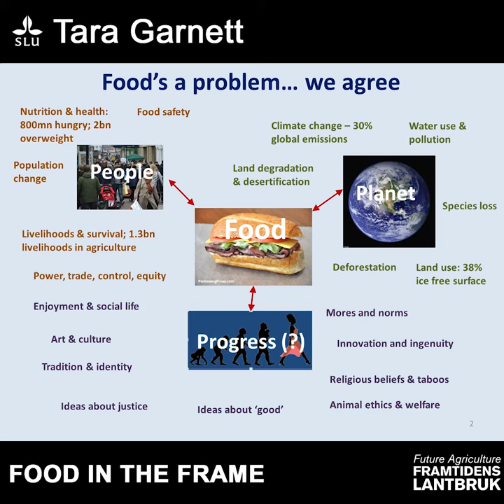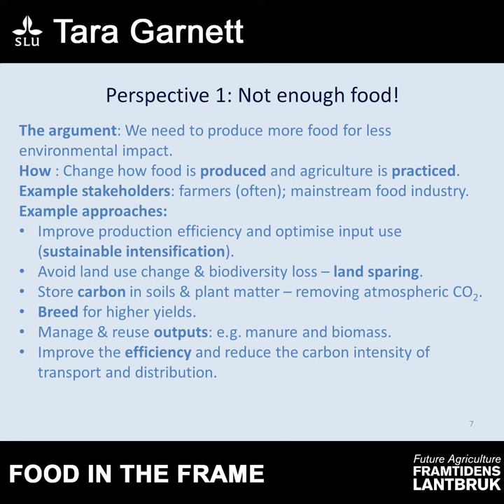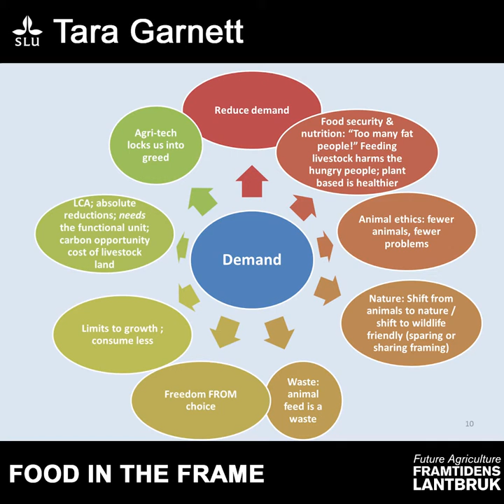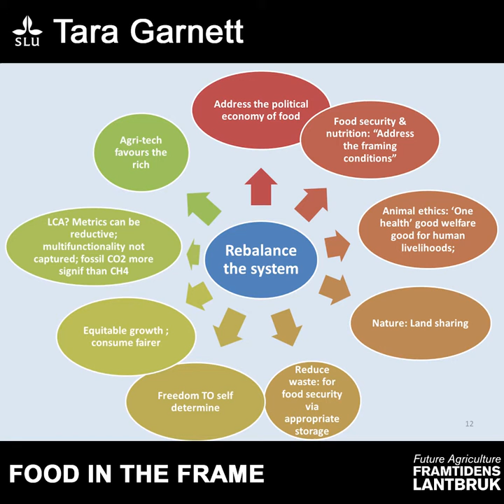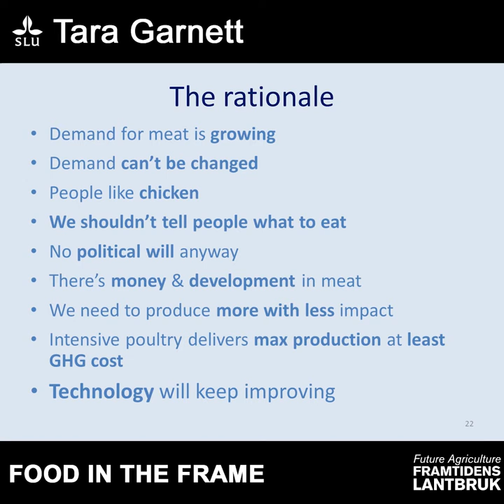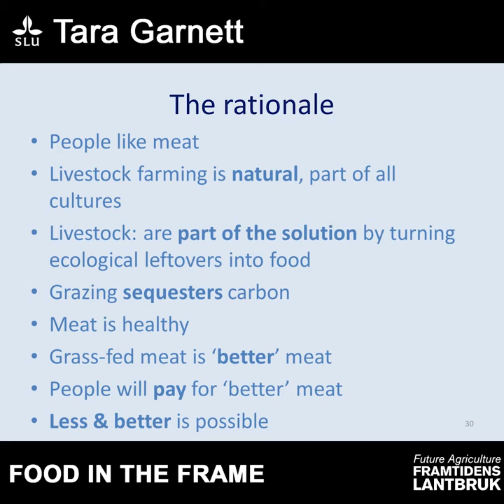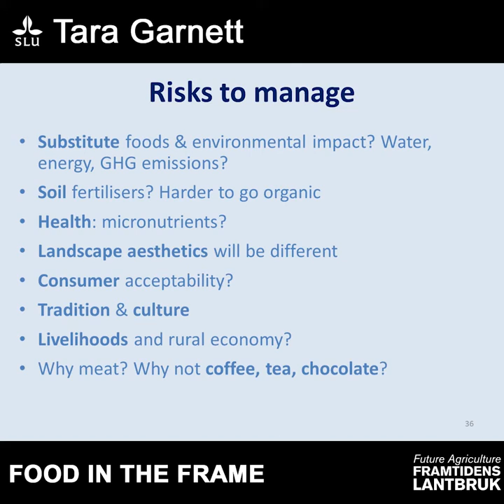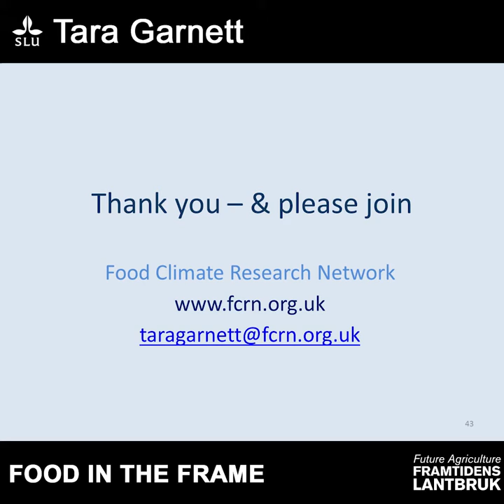Framtidens lantbruk/Future agriculture SLU - Tara Garnett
Different perspectives on the food sustainability ‘problem’ – a cause for disagreement
Dr Tara Garnett, Food Climate Research Network (FCRN).
Lunchseminarium 14 mars 2016. Seminariet hölls på engelska.
Se inspelningen från seminariet "Different perspectives on the food sustainability 'problem' - a cause for disagreement (obs stundtals dåligt ljud p.g.a. inspelad videolänk).